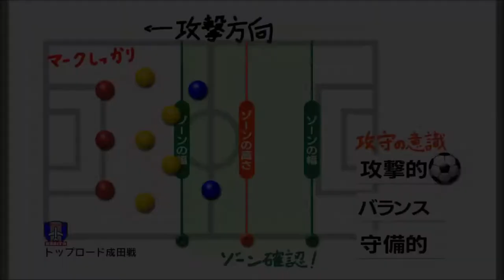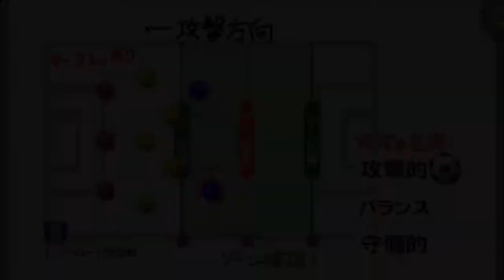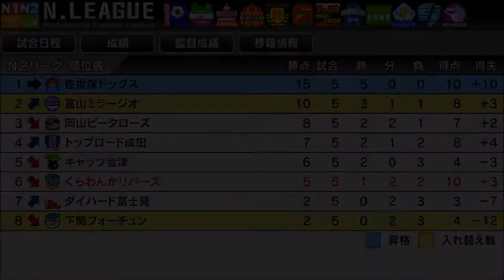【カルチョビットA #146】トップロード成田戦【サッカークラブ育成ゲーム】